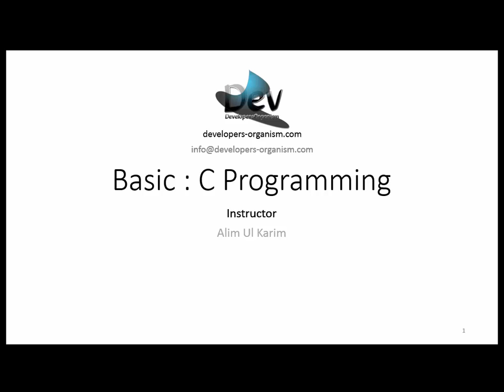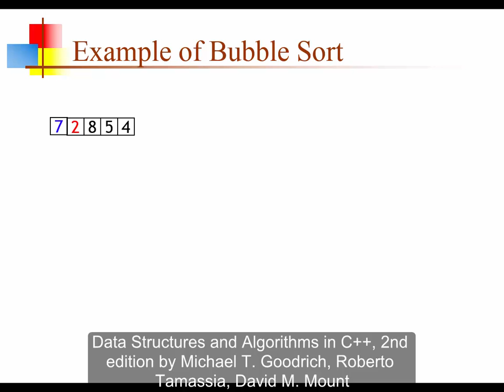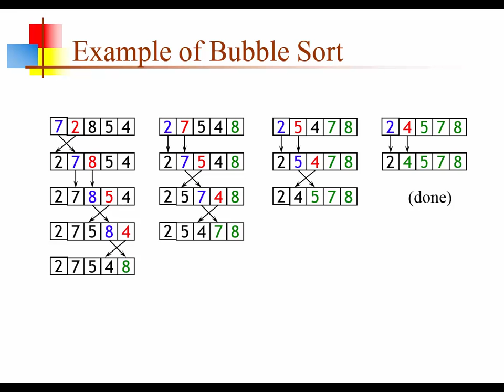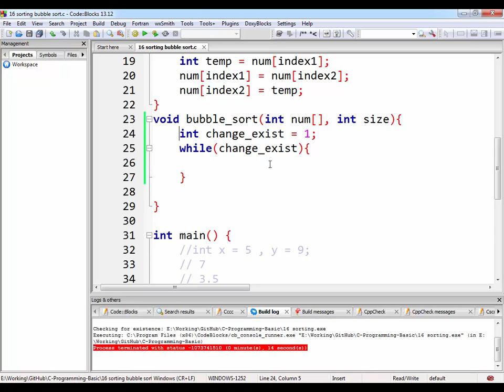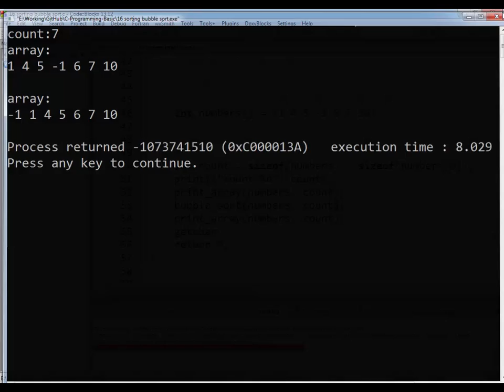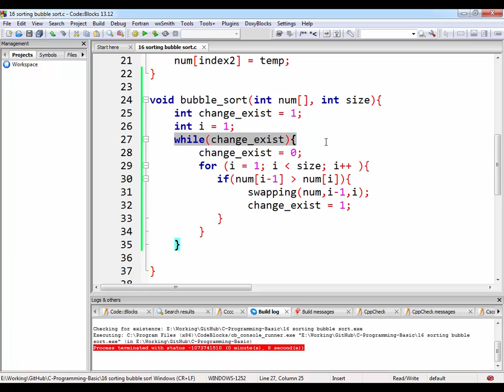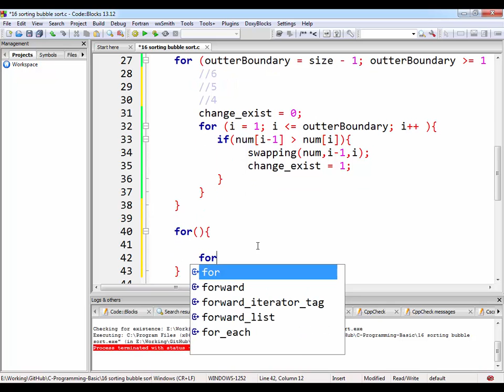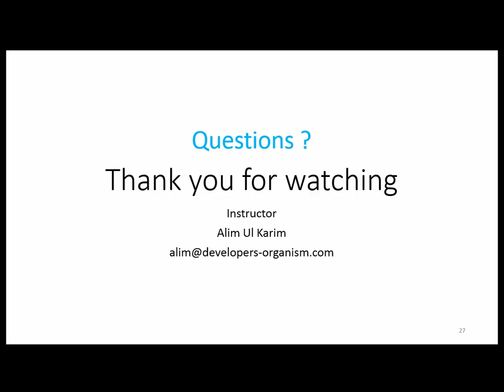16. Session 16 : Bubble sorting and nested for loop part 2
16. Session 16 : Bubble sorting and nested for loop part 2

Topics:
Bubble sorting and nested for loop example